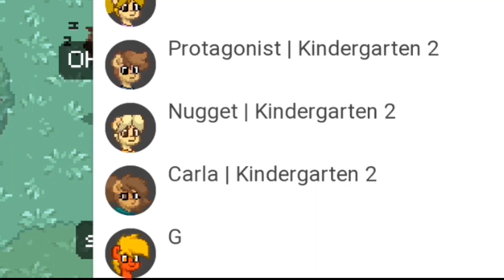Random Clips Of My Old Videos That I Thought Were Funny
‧₊˚✩彡𝘿𝙞𝙨𝙘𝙤𝙧𝙙 𝙐𝙨𝙚𝙧𝙣𝙖𝙢𝙚: Astro_Føx#3093

‧₊˚✩彡𝙏𝙬𝙞𝙩𝙩𝙚𝙧: Astro_FoxYT

‧₊˚✩彡𝙄𝙣𝙨𝙩𝙖𝙜𝙧𝙖𝙢: Astro_FoxYT

‧₊˚✩彡𝐷𝑀 me on ANY of my social media if you have a game you want me to check out, a show/movie you want me to watch, or even a YOUTUBE CHANNEL/ SOCAIL MEDIA ACCOUNT that you want me to check out!

Secret message: Honey